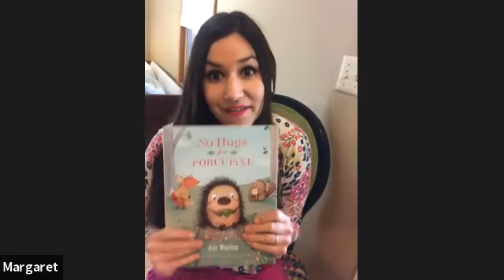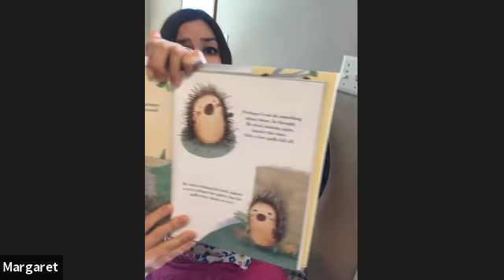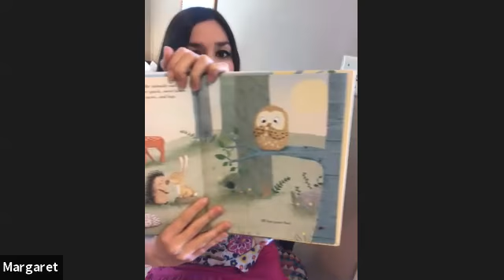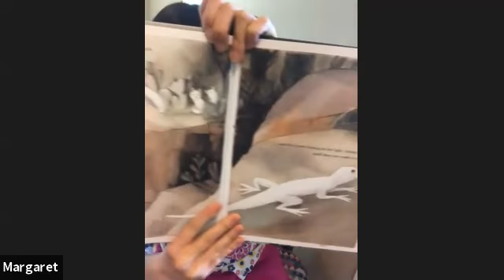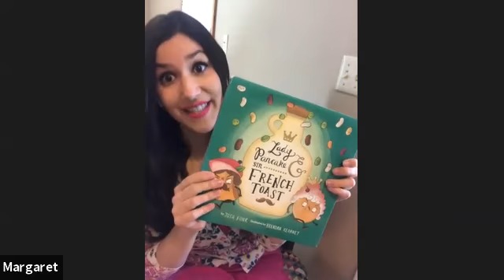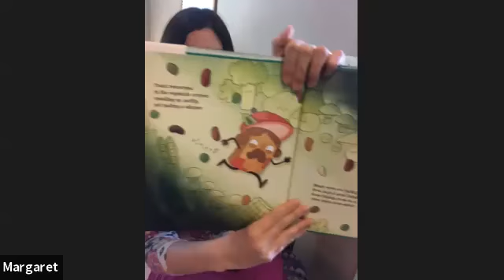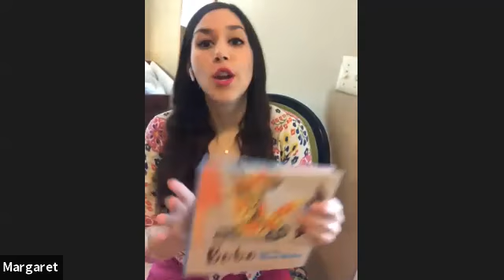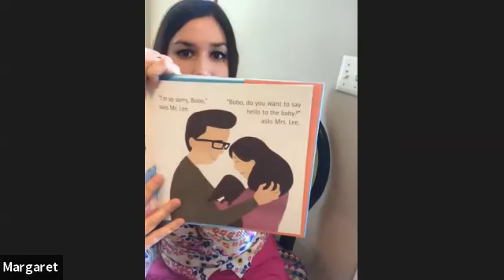SJCCtv Replay: ECS Storytime Live - Teacher Margaret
Teacher Margaret leads ECS Storytime Live on April 6, 2020.